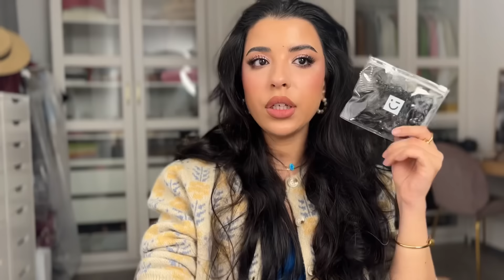Tutorial | Q&A | تيتوريال ميكاب و شعر مناسبات فخمة بدون ما تمشي لصالون 😳 ، جاوبت على اسئلتكم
تمنى ان الفيديو عجبكم و لاتنسوا تشتركوا عندي في مواقع التواصل الاجتماعي ❤️